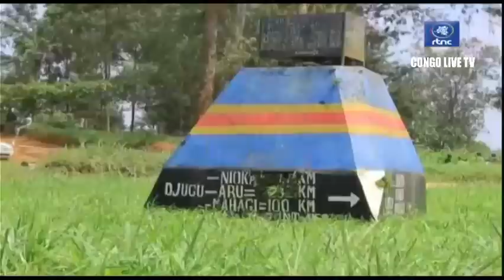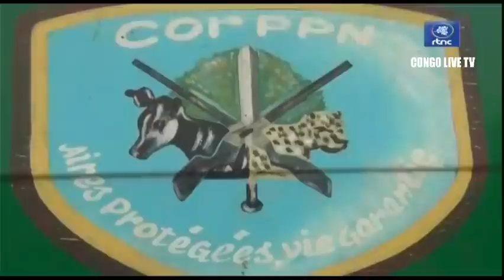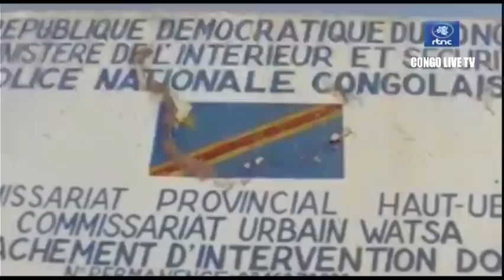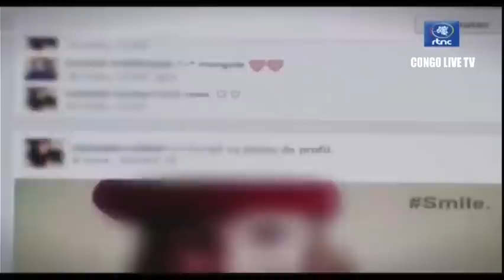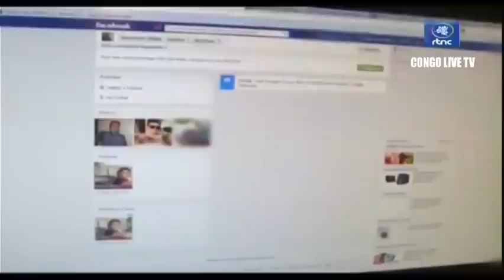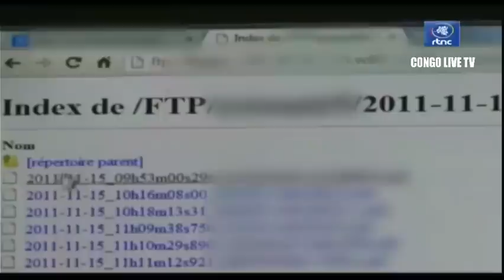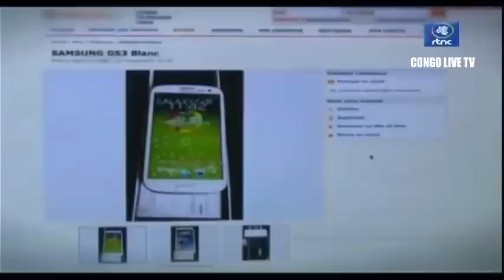🔴RDC : FARDC BASE KITONA REMISE EN OEUVRE DE LA LANCE ROQUETTE MULTIPLES BM21